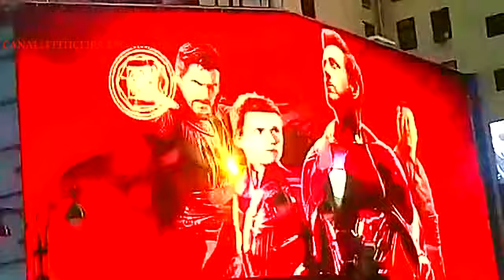Vingadores: Guerra Infinita - Novos Banners 😍😍😍😍😍